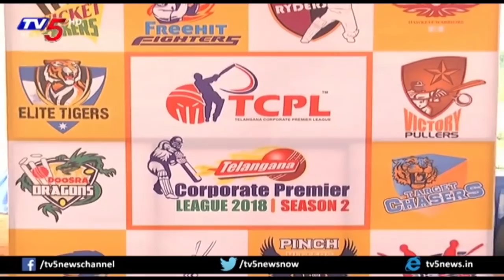TCPL SEASON2 SELECTIONS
Telangana Corporate Premier League 2018 Season 2 Selections   TV5 News